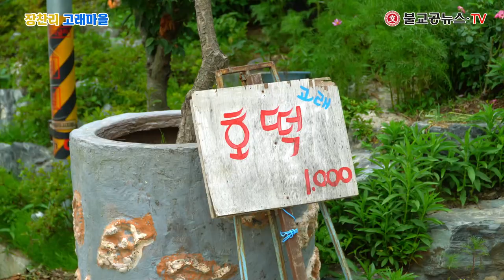명소탐방!! 장찬리 고래마을 고래호떡